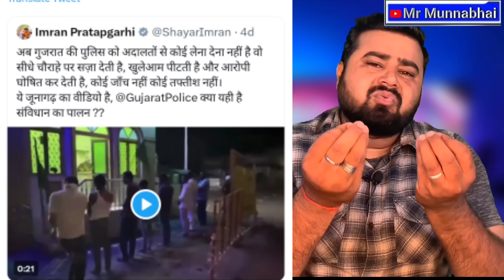शान्तीदूतों ने किया पुलिस पर पत्थरबाजी, फिर पुलिस ने पूरे जमात को बांधकर कूटा,Mr Munnabhai